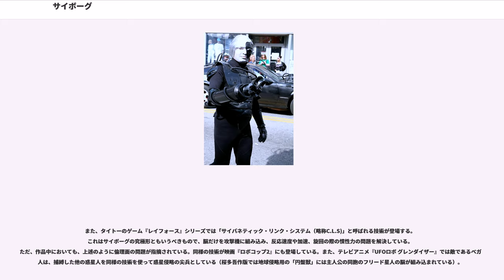サイボーグ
サイボーグ（）は、サイバネティック・オーガニズム（Cybernetic Organism）の略で、広義の意味では生命体（organ）と自動制御系の技術（cybernetic。サイバネティックス）を融合させたものを指す。具体例として、人工臓器などの人工物を身体に埋め込むなど、身体の機能を電子機器をはじめとした人工物に代替させたものがある。日本では、石ノ森章太郎原作の漫画『サイボーグ009』の出版以降、一般に知られるようになったため、人間や動物が身体機能の補助や強化を行った場合を言うことが多い。

アメリカ合衆国の医学者、マンフレッド・クラインズとネイザン・S・クラインらが1960年に提唱した概念。当初は人類の宇宙進出と結び付けて考案されたものである。また、この提唱よりも前にSF小説でこのアイディアは使用されていた。

小説や映画ではヒューマノイド（アンドロイド、ガイノイド）との区別が曖昧である・または混同されている場合が多い。アンドロイドやガイノイドは、人間の姿形によく似せた「ヒト型ロボット」である。このうち特に男性型をアンドロイドと呼ぶ。女性型であることを特定して呼ぶ単語は特にないがガイノイドと言うことはある（「GUY」は男女問わず使われる単語である）。例として映画『ロボコップ』の主人公「ロボコップ」は人間をベースに改造したため、サイボーグであるがアンドロイドではない。しかしながら映画『ターミネーター』に登場する「ターミネーター」は、生体部品として人間の皮膚組織を持つ機種もあるが、人間としての主体を持つ存在ではないので、サイボーグではなくアンドロイドに分類される。

現在、サイボーグ技術と呼ぶことができて、程度の差こそあれ実用化に達しているものには、ペースメーカーや人工心臓、筋電義手、人工内耳、人工眼（眼球・網膜・視神経などの代替）などが挙げられる。

近年、この分野はめざましい発展を遂げており、従来SFの中でしか語られて来なかった各種のサイボーグ技術が現実の物となりつつある。筋電の信号を読み取ることで義手を使用者の意のままに動かしたり、義手に取り付けた圧力センサの情報を逆に神経へ送り返して感覚を取り戻したりする筋電義手は、すでに実用段階に入っている。

また、脳へ直接電極を差し込み、聴覚・視覚の情報を直接脳へ送り込んだり、脳へ部分的に電気刺激を送りパーキンソン病等の症状を和らげたり、うつ病を治療したりする技術（脳深部刺激療法）も発達しつつある。

主に、失われた四肢や臓器・感覚器の機能を代替・回復させるために用いられる。代表的なものには、義肢や人工関節のほか、人工臓器である人工内耳、人工網膜、人工腎臓、人工心臓などが挙げられる。手足の震えを和らげたり、うつ病の治療に用いられる脳深部刺激療法もこれに含まれる。人工臓器のうち、古くからあるものには義歯や眼鏡のような単純な器具もあるが、サイボーグの場合は何らかの機構を持つ部品を人体に取り付けるという意味合いから、単なる器物（単体では機能しない）である義歯・眼鏡などはサイボーグの範疇からは外される。

健常者に用い、人間本来の機能を強化するために用いられる。代表的な物には、パワードスーツ（人工外骨格）、追加四肢（3本目、4本目の手足）、追加感覚器（より鋭敏な感覚が得られたり、後方や遠隔地の情報が得られる目鼻）など。

機能追加を目的とする埋め込み型の機器に関しては、RFIDに代表されるID機能（カルテ・クレジットカードなど）の無線通信機能を持ったカプセル状機器の埋め込みが実際に行われているが、さらにブレイン・マシン・インタフェースのような、現在は道具を手などで操作しているものを直接的に身体の一部のように扱えるようにするなどの利便性を高めるものまでもが想定され、一部には以下に述べる非侵襲型のインターフェイスを備えた装置も開発・利用されている。

人体の外部に取り付けて動作するタイプ。取り外し可能な義手や義足、パワードスーツなど。侵襲型のような危険性がないため、比較的実用化しやすく、倫理面での問題もクリアしやすい。

人体の内部に埋め込まれて動作するタイプ。人工心臓やペースメーカー、人工眼球、人工内耳、脳深部刺激療法など。これらのタイプは、故障や誤動作の際に使用者に危険が及ばないように、十分な対策を取る必要がある。このタイプのものをインプラントと呼ぶことがある。装置の接続のために人為的に人体を傷つける（侵襲）ため、感染や拒絶反...